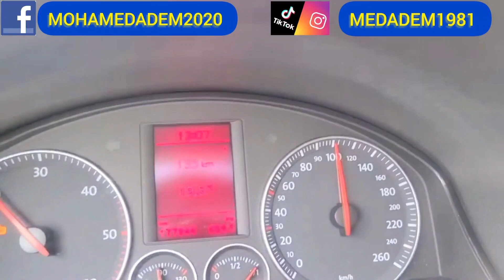رحلتي من ألمانيا نحو الولاية رقم 59 مرسيليا فرنسا Marseille France.